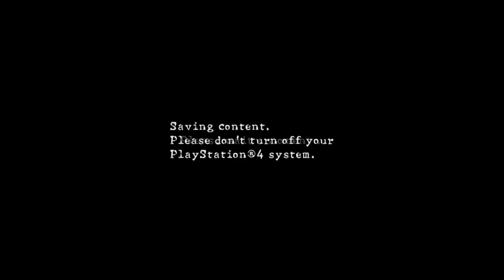RESIDENT EVIL 5 Lost in nightmareZ part 2